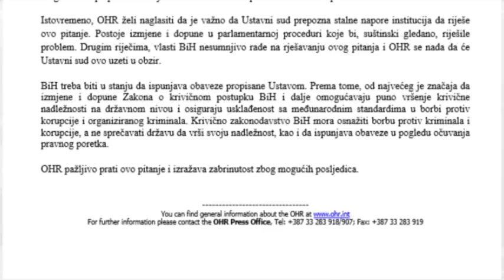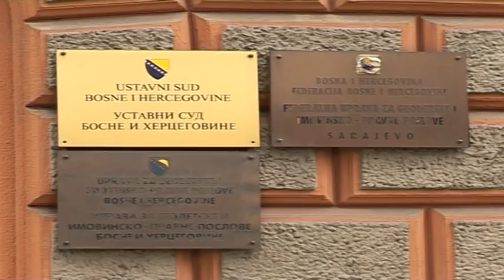Skoro čitava međunarodna zajednica kritikuje BiH